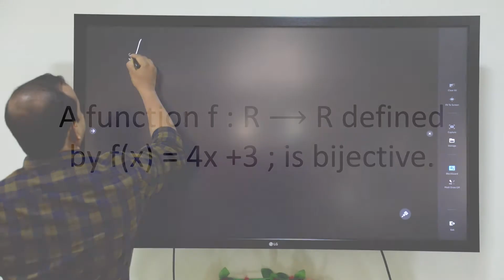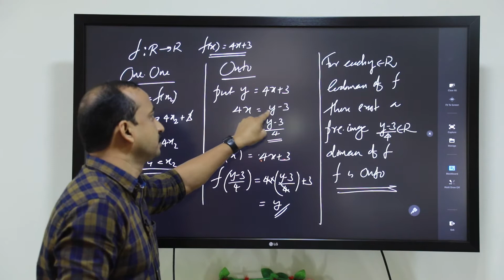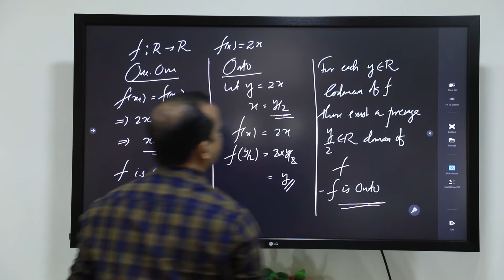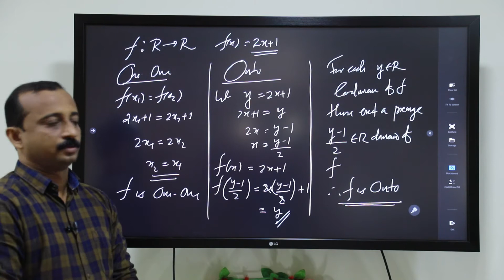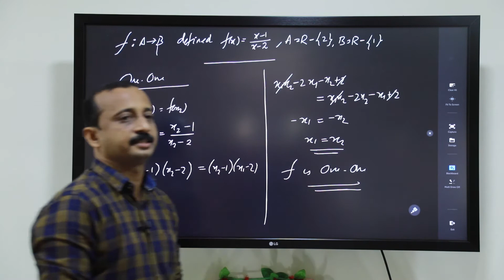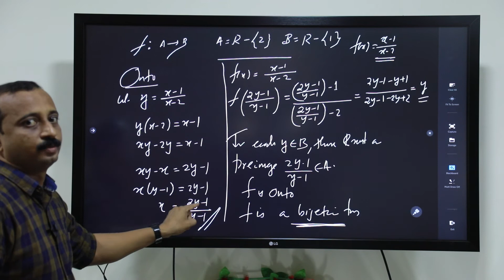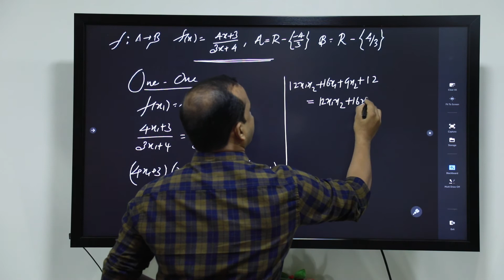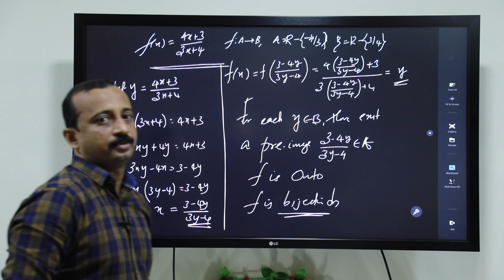Relations and Functions [ Part 7 ]